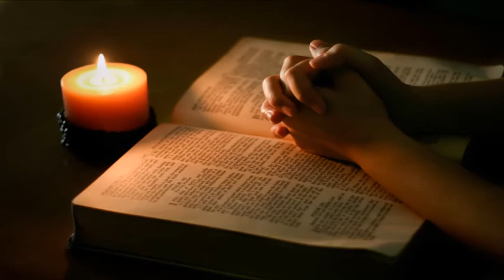Day 42 Lenten Evening Meditation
Mar Thoma Yuvajana Sakhyam - Vanitha Forum presents
Scripture Passage: Isaiah 61 : 1- 11
Message by Neethu Mariam Philipose : Salem MTC, Poovanpara